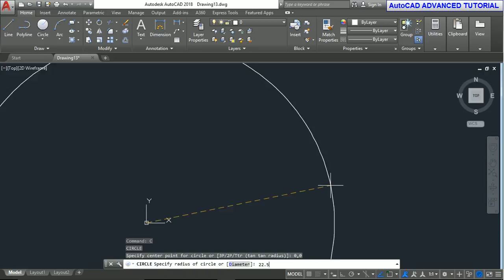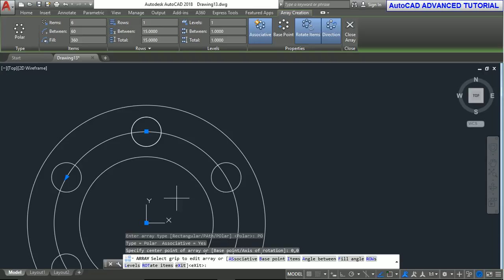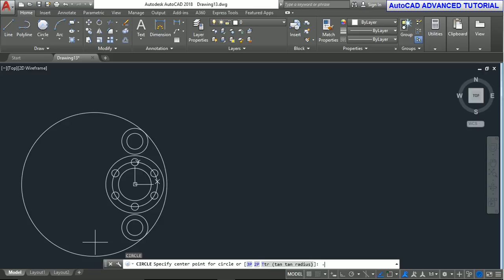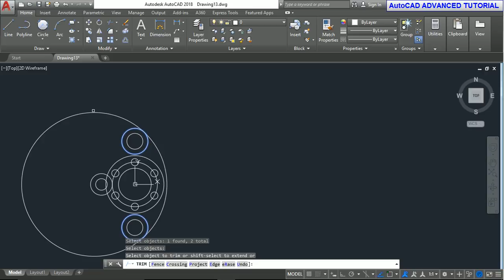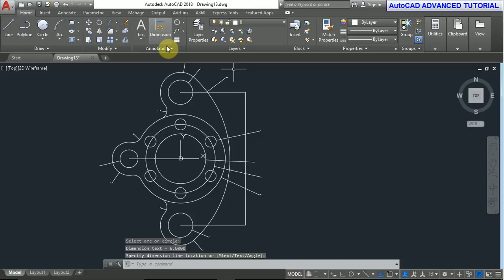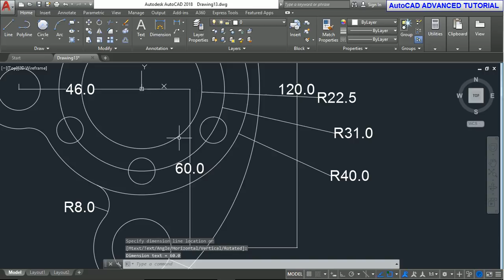AutoCAD 2018 EXERCISE TUTORIAL FOR BEGINNERS 13